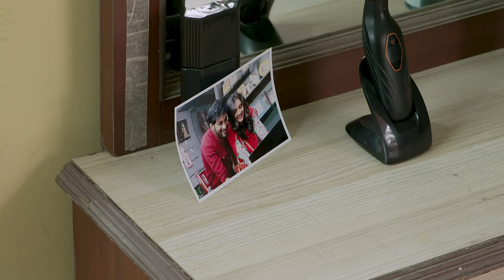इंद्रा ने लिहिले दीपिका साठी Love Letter | Man Udu Udu Zhala | Episode 212 | Zee5 Marathi Classics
इंद्रा ने लिहिले दीपिका साठी Love Letter | Man Udu Udu Zhala | Full Episode 212 | Zee5 Marathi Classics

Deepu and Indra set some rules and limits&nbsp;for each other. Meanwhile, Indra provides a way for Deepu to talk with him. Later, because Indra misses Deepu, he begins writing a letter to her.